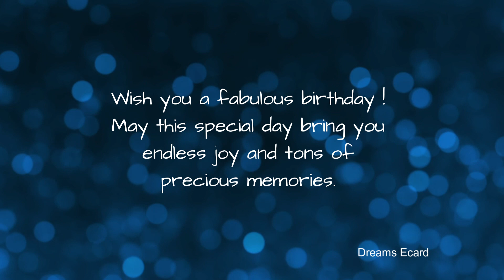1st July birthday | 1st July happy birthday status | 1st July birthday wishes🎉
1st July birthday | 1st July happy birthday status | 1st July birthday wishes🎉

This video is made for people whose birthday is on 1st July.